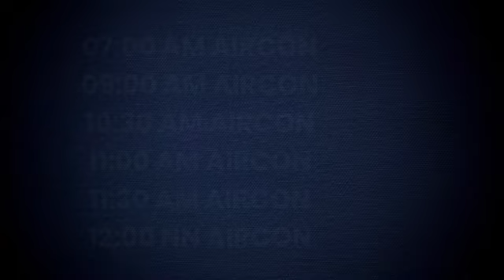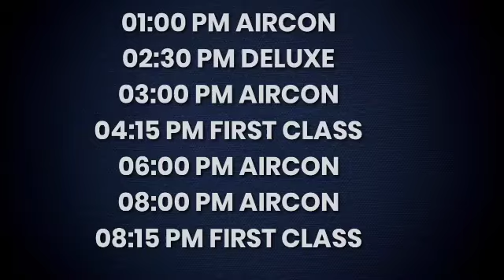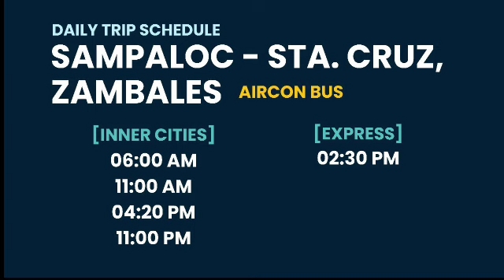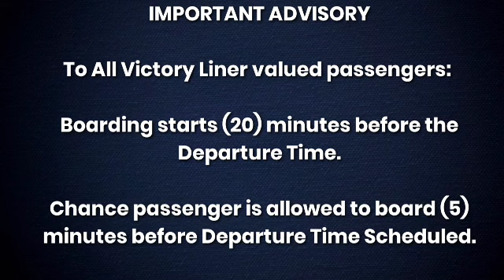Update from Philippines | from Victory Liner (1-1)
DAILY TRIPS  as of July ,2024

*Trip schedule subject to change without prior notice.

IMPORTANT ADVISORY

To All Victory Liner valued passengers:
Boarding starts (20) minutes before the Departure Time.

Chance passenger is allowed to board (5) minutes before Departure Time Scheduled.

📌PAALALA SA MGA PASAHERO NA MAY ONLINE BOOKING

✔Ihanda ang Trip Voucher at Valid ID.
✔Pumila sa Online Booking Redemption Booth.
✔Ipakita sa Ticket Seller ang Trip Voucher at ang iyong Valid ID para makuha ang inyong Bus Tickets.
✔ Be at the terminal an hour before the departure.

to get the recent updates, news and events from Philippines and to the rest of the world❗